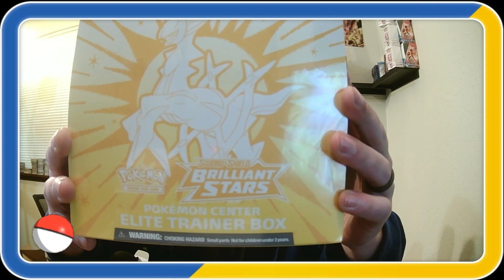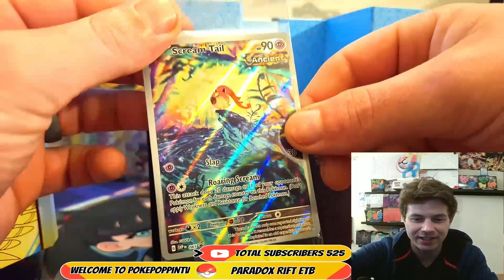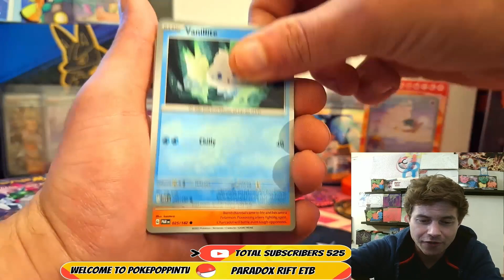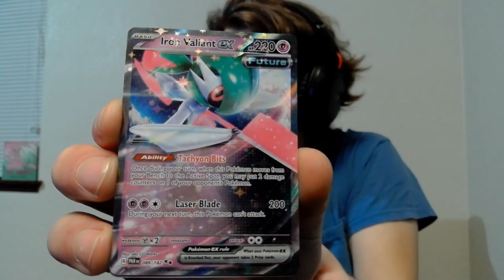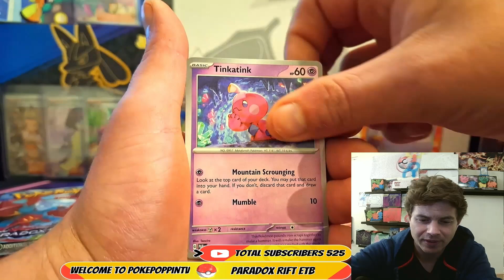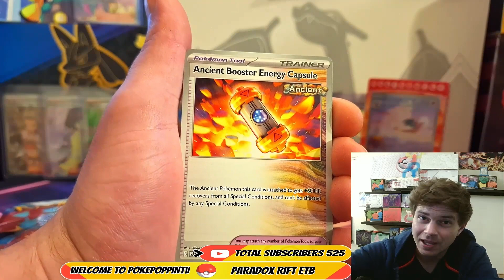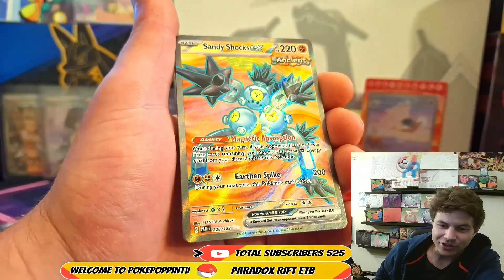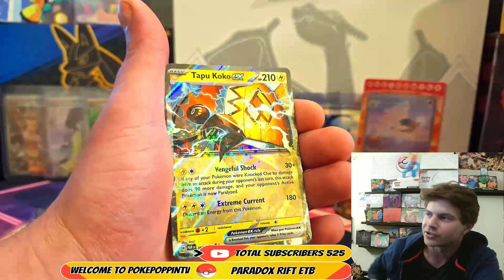POKEMON CENTER CAME THROUGH (Plus ETB opening)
Welcome to PokepoppinTV!  Finally got the cards I was waiting for... WE ALL WERE WAITING FOR!  Going live on Wednesday!  Hope to see you all there, in the meantime enjoy this ETB opening, finally got to this Roaring Moon box. Excited to see what I can find!